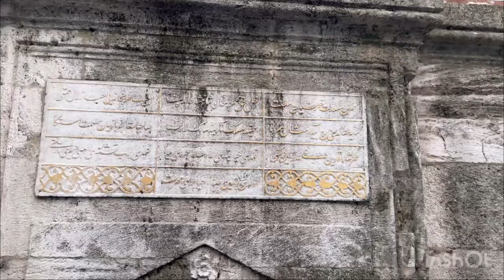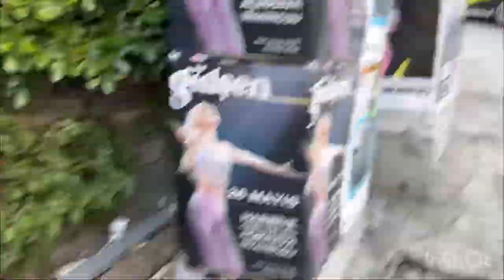turkey day 2 visit to galata tower🇹🇷🇹🇷🇹🇷🇹🇷